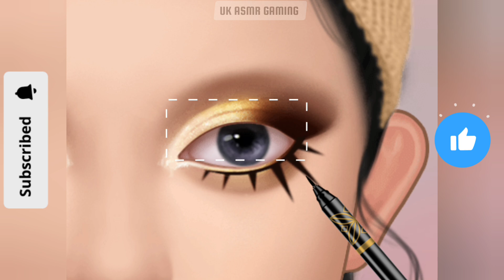ASMR Makeover asmr - beauty makeup || makeup asmr / asmr video